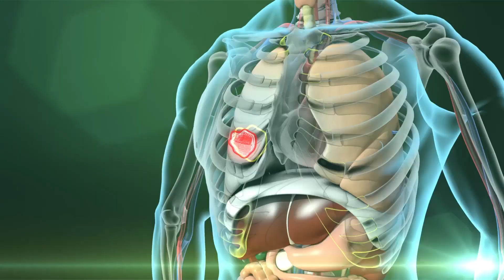Targeted Therapy Gives New Hope to Pancreatic Cancer Patients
For people diagnosed with certain types of cancer, hope can be distressingly elusive. That’s especially true with pancreatic cancer, but a new MRI-guided radiation therapy at Miami Cancer Institute has led to extremely encouraging outcomes, according to radiation oncologist Michael Chuong, M.D.,

[Transcript]

Jayne:

When I heard the results of my CT scan saying that I had pancreatic cancer, I was in shock. I couldn't believe it, because my father had already died of pancreatic cancer when he was a young man, so it was a shock. I started with chemotherapy initially in a different hospital which made me very ill. I was so ill, I was so tired and so exhausted and I saw the doctors and they had nothing that they could offer me. They told me straight up that there was no surgery and they was pretty much nothing they could do.

[Jayne and Dr.Chuong are seen walking down a hallway]
And then I found Dr. Chuong and he offered me the hope. Then things turned around, my life turned around and I started to get better straight away after my radiation treatment here. It was five days of treatment. It was wonderful. I had no side effects at all.

Michael Chuong, M.D.:

I first met Jane about a year and a half ago. This was after she was diagnosed with pancreas cancer and had some chemotherapy and unfortunately her tumor was growing and so they looked for a different option for her treatment, which was radiation therapy.

[Picture of Jayne in an MRI machine is shown]

The MRI guided radiation therapy that Jane received. There's really three primary advantages. One is with this machine and with this technology we're able to continuously monitor the position of the tumor during treatment and we know exactly where it is at any given time.

[A graphic is of an anatomical man is shown, displaying how the machine targets the tumor]

The second main advantage is that we can actually turn the machine on and off based on the position of that tumor because we're now we're able to see where it is. Really the third and one of the most important parts of this is that every day prior to treatment we're able to now look at what are the differences in the anatomy from a day to day basis. We can actually now modify the treatment on the fly without the patient getting out of the machine so that now the dose to the bowel is safe. But also we're able to still deliver an ablative dose to the tumor.

Jayne:

[Jayne is seen ringing a bell]

So after my radiation treatment and I started to feel better, pretty much straight away and I said to my husband, I'd like to get to Hawaii.

[Pictures of Jayne in hawaii are displayed]

Literally we booked it and within five days we were in Hawaii. I was so well that one day when we got off the ship I was able to hike up the Diamond Head Monument, which was quite a hike and it was wonderful. It was the most fabulous feeling that I had my life back. Didn't know for how long, but I had it back and I was going to enjoy every minute of it.

Michael Chuong:

The Miami Cancer Institute offers a truly comprehensive assortment of radiation therapy technologies all under one roof.

[Multiple medical devices are shown, proton therapy platform, and MRI machine]

Ranging anywhere from proton therapy to MRI guided radiation therapy, to CyberKnife, to GammaKnife, to traditional Linux. It's really an advantage to patients who come here and knowing that we are able, as from a physician standpoint, to pick any of these technologies that we feel that offers that patient a particular almost personalized of advantage from a radiation therapy standpoint.

Jayne:

When we found the space and we came here the first time, we were blown away, how beautiful it was initially. I mean everything about it and how kind everybody was from checking in, to the security, the police at the door and everybody was so kind and so caring. It's been wonderful experience.